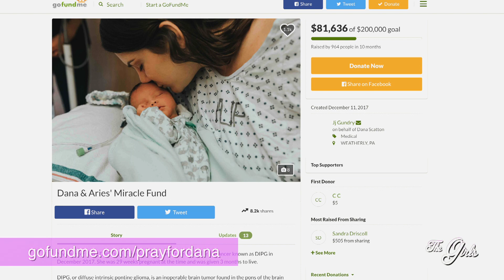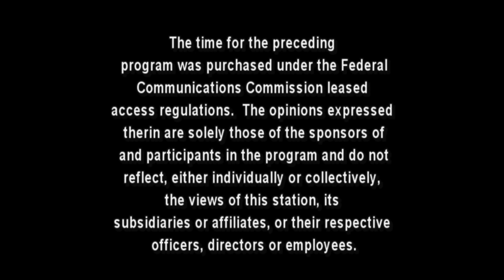The Girls - S14E6: Dana's Fight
Jeannine Lesante is on location at the Residence Inn by Marriot in the Humboldt Station talking with Dana Scatton about her fight with DIPG brain cancer.  Dana's mother, Lenore, also joins them.